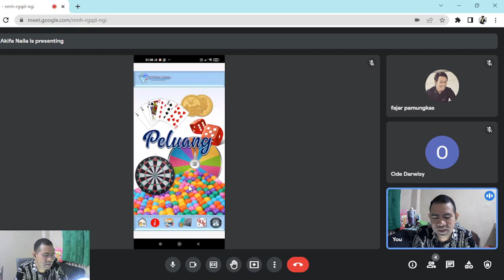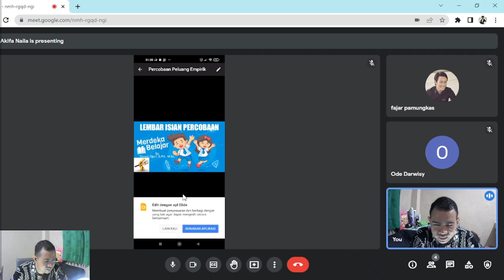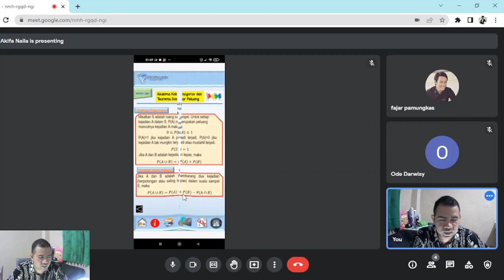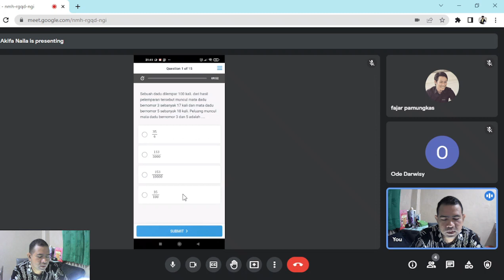INOBEL BERBASIS LITERASI DAN NUMERASI PELUANG : MATH MOBILE APP | MERDEKA BELAJAR [SMP NAMIRA]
Bismillahirrohmnirrohim.
Assalamualaikum wr.wb.
Kami Perwakilan dari SMP NAMIRA mengucapkan terima kasih ats kesempatan yang diberikan Kepala SEkolah, Yayasan serta Dinas Pendidikan dan Kebudayaan Kota Probolinggo akan kegiatan Inovasi Video Pembelajaran Berbasis LITERASi dan NUMERASI jenjang SD/MI, SMP/MTs.
Dalam video ini merupakan video yang menampilkan desiminasi aplikasi Math Mobile App (berbasis Android) pada Mapel Matematika Bab Peluang Kelas 8. Video ini menampilkan bentuk implementasi pembelajaran di era belajar dan berbasis literasi dan numerasi (mendorong kemandirian belajar salah satunya) yang kami ajukan sebagai inovasi strategi pembelajaran yang dilakukan guru kepada peserta didik tanpa mengurangi/ menghilangkan langkah-langkah pembelajaran.

Penerapan Pembelajaran menggunkan aplikasi dilaksanakan pada bulan mei minggu ke3 dan ke 4. Berikut kami berikan link untuk download Aplikasi Math Mobile App pada Bab Peluang :

Terima kasih atas semua pihak yang mensupport dan membantu hinggal Aplikasi dan Video Diseminasi ini dapat kami selesaikan. Jaya Selalu Pendidikan, Bangkit Generasi Indonesia menuju Generasi Emas Indonesia. Aamiin Ya roballa Alamin.

Wasaalamualikum wr.wb.